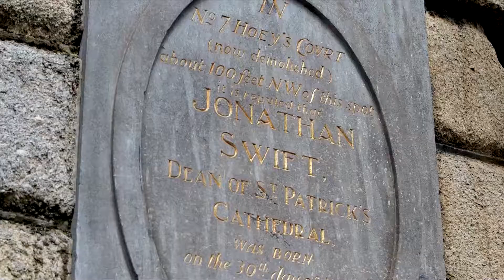The Dubliner Bus Tour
Hear about the louts, legends, poets and paupers that once walked this city’s streets.
You'll be gobsmacked by the things you'll hear!
You can Count on your hosts for the best kept secrets. Who was Bram Stoker? And what (or who) inspired Dracula?
Oh, you're in for a Wilde night with this pair, alright. Oscar-worthy storytelling, and they promise that in Earnest.
From Brendan Behan to Sean O'Casey, Flann O'Brien to James Joyce. What was it about this place that inspired so many literary giants?
Let them acquaint you with the likes of:
Bang Bang! Dublin's very own pocket-shootin' cowboy  Zozimus, the blind bard of the Liberties  Mary Fagan, the madam from the Monto.